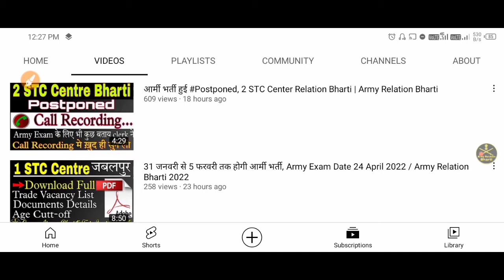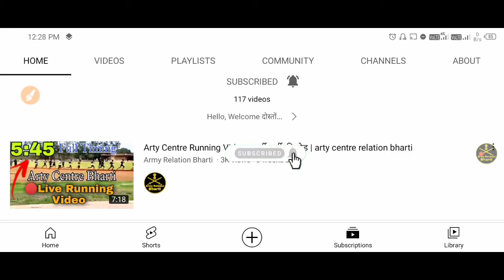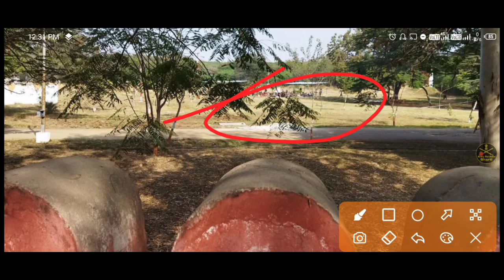Arty Center Hyderabad Day_2 Trademan bharti 🔴Live Update | Timing, Batch, कितने पकड़े ग्रुप 1 मे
Hello, Welcome दोस्तों...

मेरा नाम है 'विकास गुर्जर' और आप देख रहे हैं

यह आप का ही चैनल है...

यदि अपने अभी तक 'Army Relation Bharti' की प्यारी सी Family को Join नहीं किया है तो अभी Join कर लो।

Take Care! ध्यान रखे अपना और अपनी Family का...

Search Topic:

1 STC Jabalpur Relation Bharti 2022
1 STC Relation bharti 2022
3 eme centre bhopal relation bharti 2022
3 eme centre relation bharti 2022
1 eme centre secunderabad relation bharti
1 eme centre relation bharti 2021
2 stc goa relation bharti